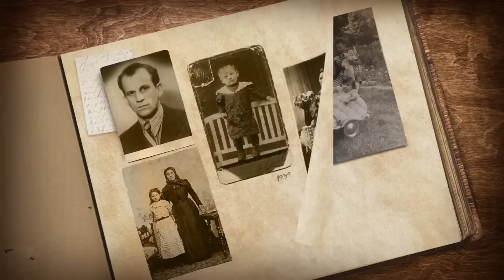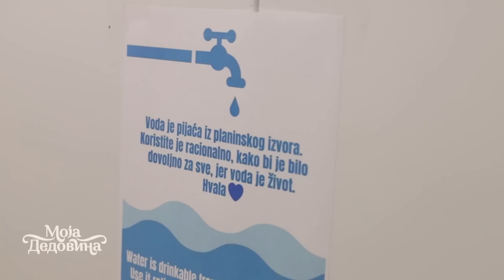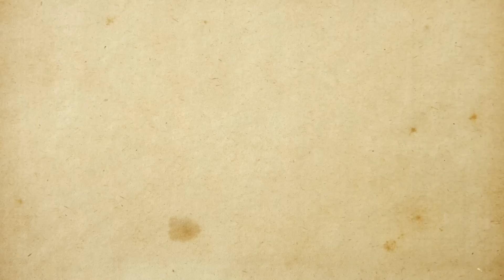Moja dedovina 2 / 8. emisija / Ojkovica, Zlatar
Svi u Beograd - on iz Beograda
Unuk od dedovine pravi kamp sa jednim od najlepših pogleda na zapadu Srbije i tu planira da se ženi i odgaja decu. Mladi ekonomista iz Rajca (bliže Šumadiji) došao je na imanje majčinog pokojnog oca i osetio da nešto mora da preduzme da ga oživi. Sa njegovog brda i imanja pogled "puca" na Zlatarsko jezero i to je kapital koji je dobio od predaka.

Spavao je u napuštenoj kući u vrećama, krčio imanje, ravnao plac, planirao mesta za kampere, šatore i malo po malo ugledao je svetlo na kraju tunela. Da sve bude još sigurnije - prijavio se za serijal Moja dedovina.

Filip je znao da je savremeno doba donelo to da je broj turista, željnih kontakta sa divljom prirodom, veliki. Da ima onih spremnih da pod vedrim nebom u šatorima provedu dane i noći, da im ne treba hotel sa 5 zvezdica - već zvezde na nebu.

Kako se na praznoj livadi gradi san gledajte u novoj epizodi serijala Moja dedovina, koji domaćinima donosi tri hiljade evra, a njihova je dužnost da na nekoliko dana obezbede ispomoć prijatelja, komšija, rođaka.

Ognjište dede i babe sa Zlatara mora da oživi, a u petak uveče pogledajte kako je to zamislio novi domaćin jednog od najgledanijih TV serijala u Srbiji.